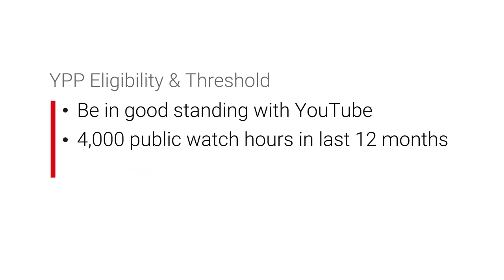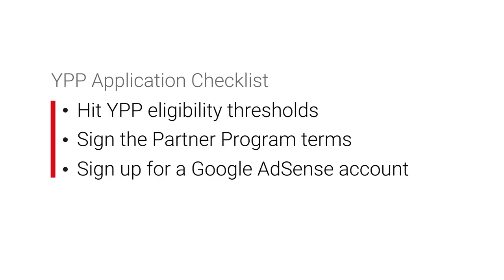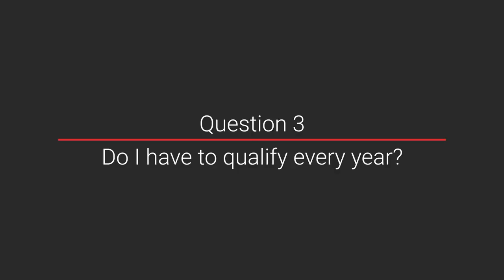How to make money on YouTube.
Learn how to make money on YouTube and get more views and subscribers.